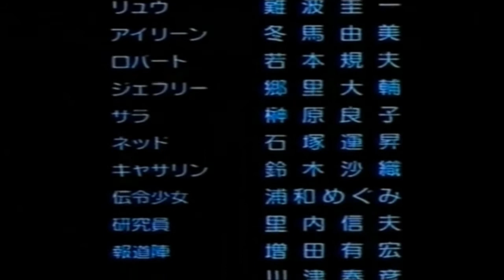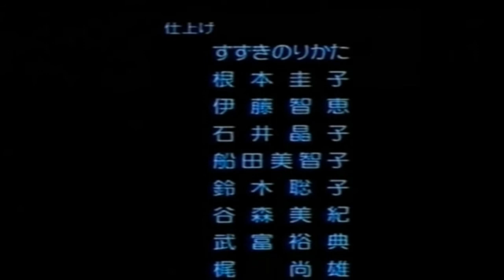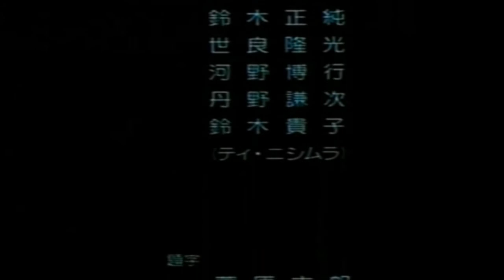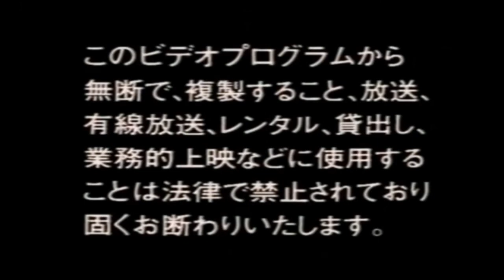Ninja Gaiden Anime: Part 5 of 5